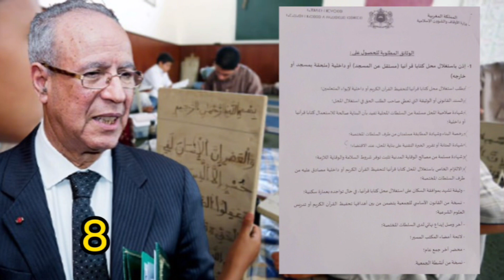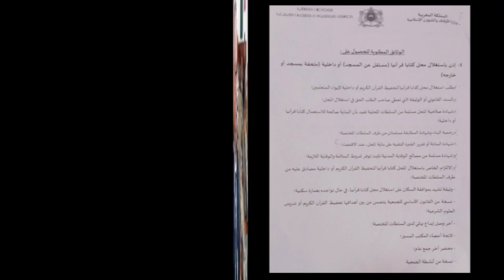وزارة الأوقاف.. وثائق جديدة ومشـ,ددة للحصول على إذن بـ”استغلال محل كتابا قرآنيا” (وثيقة)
وزارة_الأوقاف_والشؤون_الإسلامية.. وثائق جديدة ومشـ,ددة للحصول على إذن بـ”استغلال محل كتاب_قرآني (وثيقة)